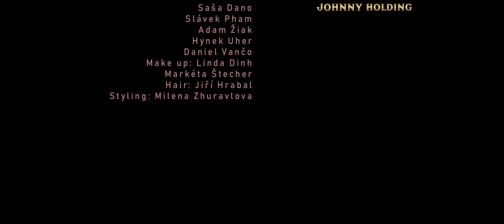Diana Kalashova - Tak Se Mě Ptej (Official Video)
Director: Vasyliy Rusyn
D.O.P.: Radim Střelka
Postproduction: Vasyliy Rusyn
Make-up: Linda Dinh, Markéta Štecher
Hair: Jiří Hrabal
Styling: Milena Zhuravlová
Účinkující: David Gromenko, Tereza Boučková, Adina Sivoková, Magda Ochotná, Eva Zítková, Julie Heroldová, Vláďa John, Saša Dano, Slávek Pham, Adam Žiak, Hynek Uher, Daniel Vančo

Produced by: Daniel Hádl
Lyrics: Jana Rolincová